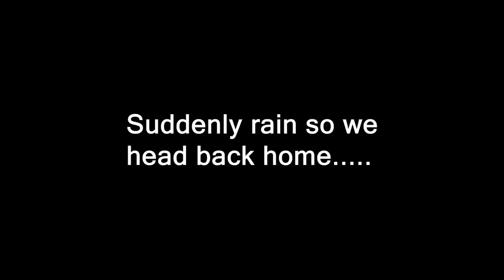Another New Species Unlocked!! | Shore Jigging | Marina South Pier | - EP44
Trying something new from my comfort zone went to Marina South Pier for shore jigging, I'm not a really pro at this so HAHAHAHA. Don't Worry if you saw the trash on the ground, We all collect it and throw before we go back. Enjoy boyss!!  (Make Sure Watch Until The End Of the Clip!!!)

🔹Gopro/Phone neck mount

🔴Setup I've used in this video
🔹Reel   - Daiwa Finesse LT 2000
🔹Rod    - Rapala Tiger Beet Rod 4-8lb
🔹Line    - Sufix 131 6lbs
🔹Lure    -  Storm Trick Metal 12gm
🔹Leader - Sufix Superior FC 10lbs

🔴My other Gear :
🔹Laptop  -  Huawei Matebook X Pro